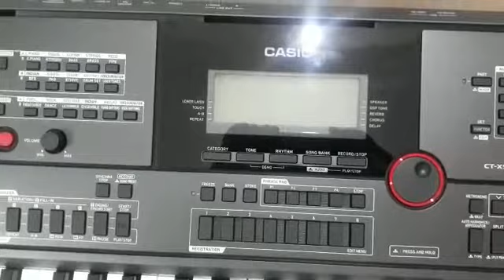CasioCtx9000in||Short overview||Coming soon||Roland type|| Casio keyboard casioctx casio piano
Hello.
Frnds...
Keep supporting.
Thx to. kulbhushan sir. for supporting. me...
Thx soo much. sir...
So.
Be connected for editing of ctx9000in and 8000in